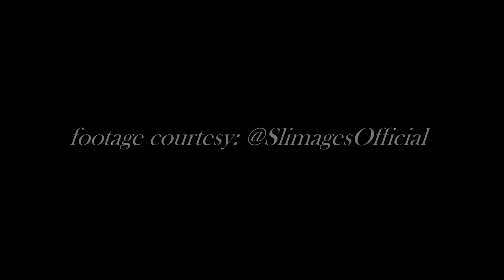Big Krit feat. Slim Thug & LiL Keke - Me & My Old School [BTS]